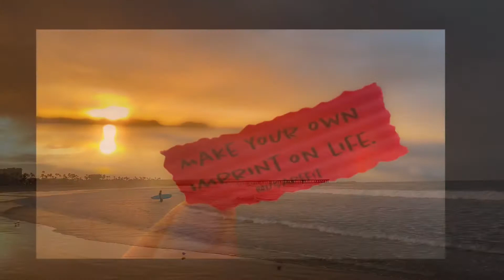A sunrise is God’s way of saying, “Let’s start again.” Todd Stocker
A sunrise is God’s way of saying,  “Let’s start again.”
Todd Stocker